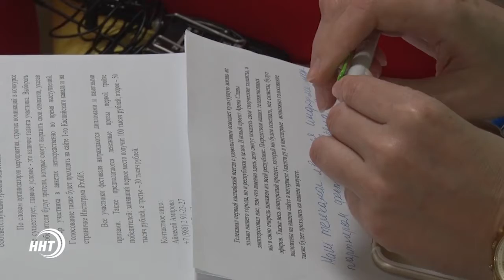Пресс-конференция, посвящённая Республиканскому конкурс-фестивалю "Арена Славы"